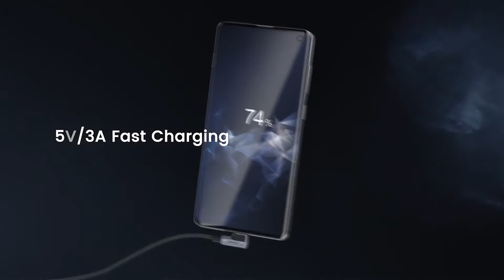UGREEN USB Type C 90 degree right angle cable (PD60W)